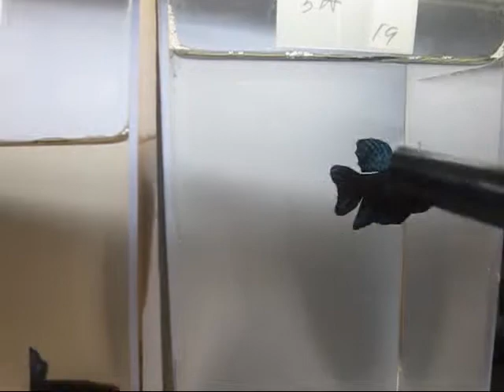5 Star Plakats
This duo is sold!